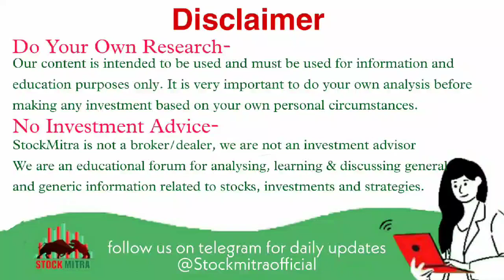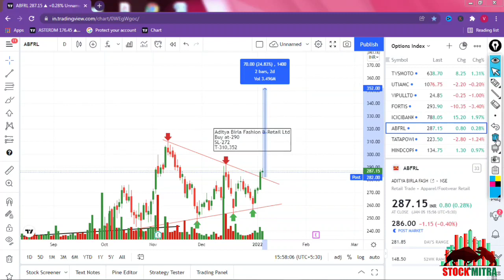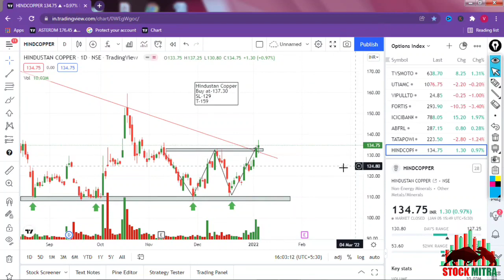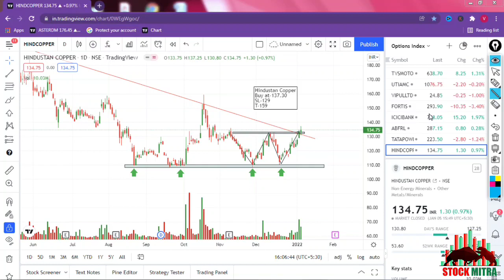Don't miss this potential stock for swing trading#Bullish stock#Stockmitra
In this video  i've analysed 3 Best swing stocks
watch it

(search name on instagram , logo is my identification )